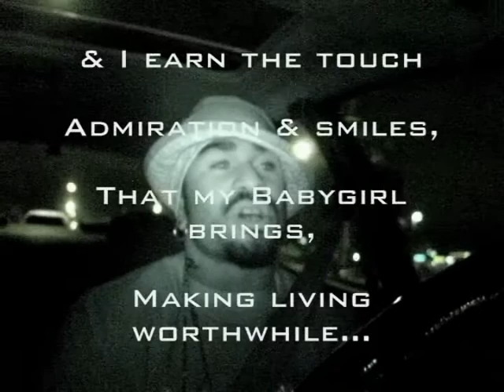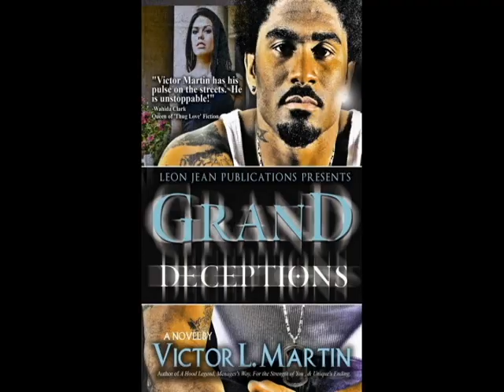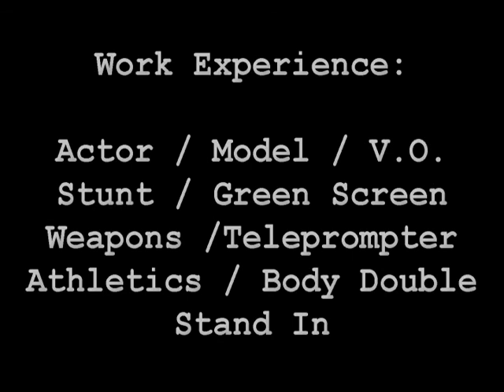Vincent Alfonzo Jamal talent reel (Long)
Audio-Visual resume'.